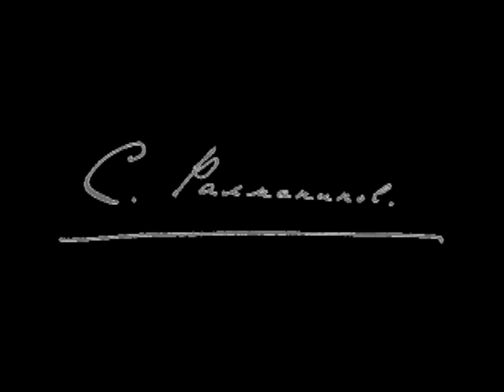Rachmaninoff Caprice bohemien transcr. by Rachmaninoff for 2 pianos - Vladimir Pleshakov & Winther